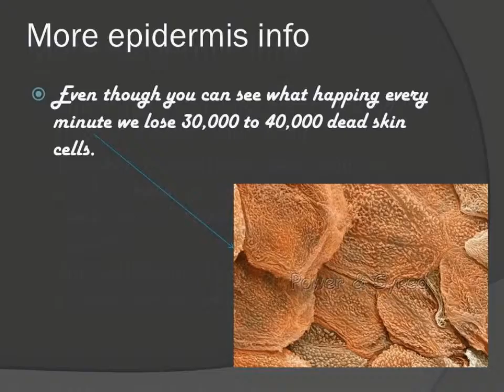section 6 of skin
created with powerpoint
credit to power/syred for image
I used my own words from my brain
song:crossing out mightmare
artsist: john deley